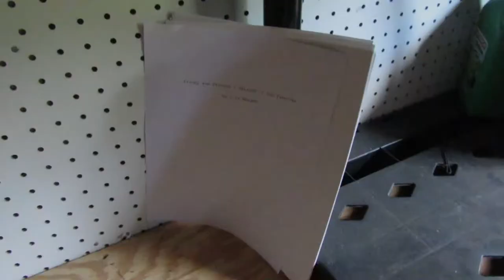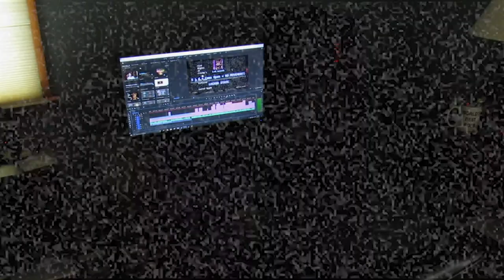Shed Shocked - Episode 8: One Trick Bunny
eighth part

After months of eating garbage, Bonnie figures out a way to make them some real food for once. Koopa does like nothing, and Red gets an idea...

Original Title: territorial.